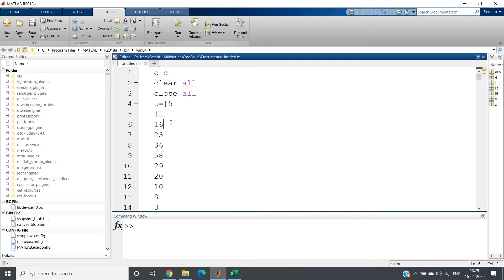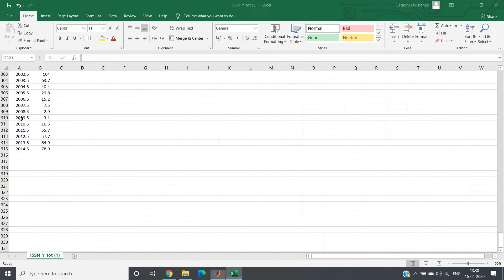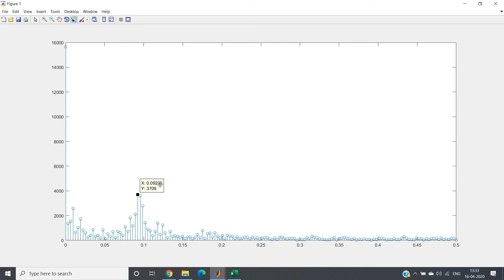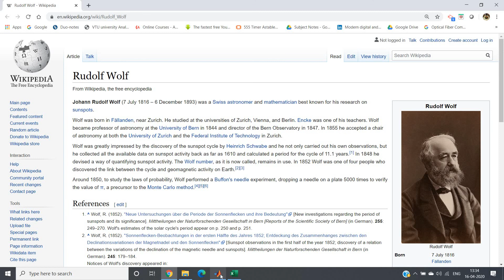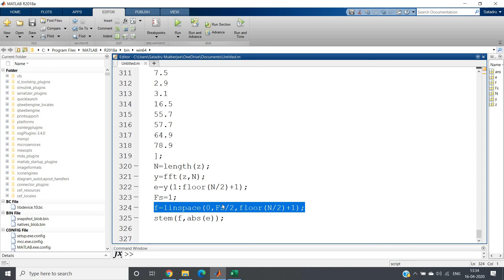Wolf sunspot number | Calculating the periodicity of sunspot number using FFT | MATLAB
Code after loading the data in z variable:

N=length(z);
y=fft(z,N);
e=y(1:floor(N/2)+1);
Fs=1;
f=linspace(0,Fs/2,floor(N/2)+1);
stem(f,abs(e));

Prerequisite:
Marine wave data analysis with FFT - MATLAB